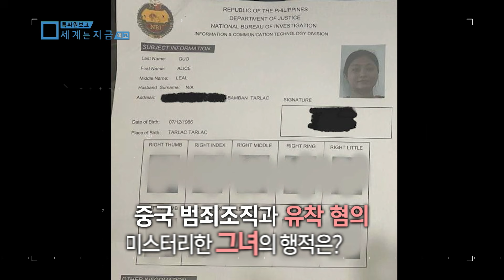특파원보고 세계는 지금 예고 (KBS_369회_2024.08.31.방송 예고) 토요일 밤 09:40 KBS 1TV 방송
■ 그녀를 믿지 마세요, 필리핀 시장 간첩 논란
필리핀 북부의 소도시 밤반의 여시장이 필리핀 전역을 충격에 빠트렸다. 논란의 주인공은 35세 젊은 여시장 앨리스 궈. 2022년 선출 이후 인기 프랜차이즈 체인점 맥도날드와 졸리비를 유치하여 마을을 빠르게 발전시켰고, SNS를 통해 친근하고 다정한 모습을 보여주며 사람들의 호감을 얻었다. 그런 그녀가 현재 인신매매와 금융사기를 저지른 중국 간첩이라는 혐의에 휩싸인 채 도피하여 행방이 묘연하다.

여러 의혹은 지난 3월 당국이 밤반에 위치한 한 중국 온라인 카지노를 급습하며 시작됐다. 현장에는 약 1,000명의 근로자가 불법으로 감금되어 있었고, 인신매매와 로맨스 스캠과 같은 금융범죄가 이루어진 증거들이 속출했다. 그런데 이 곳이 시장실의 바로 뒤편에 위치해 있을 뿐더러 건물 부지의 절반이 궈 시장의 소유로 밝혀진 것.

또한 궈 시장의 불투명한 과거는 그녀가 중국의 간첩이라는 또 다른 의혹을 낳았다. 지난 7월 궈 시장은 사기 혐의에 대한 관련성을 조사하기 위해 열린 상원청문회에서 자신의 과거를 묻는 모든 질문에 대해 “모른다”고 답했다. 또한 2022년 선거 유세 당시 자신이 필리핀인 어머니와 중국인 아버지 사이에서 태어났다고 했으나, 이는 그녀의 출생증명서에 기재된 사실과 달랐다. 이 날 궈 시장이 수많은 증언을 거부하고 답변을 회피하면서 필리핀 당국은 그녀를 시장에서 해임시킨 뒤 체포 명령을 내렸다. 하지만 그녀는 이미 해외로 도피해 버린 뒤였다. 미스터리한 앨리스 궈의 행적을 함께 추적해본다.

■ 미국, 다가오는 상업용 부동산 위기
세계 경제의 중심지, 뉴욕이 흔들리고 있다. 텅 빈 사무실들이 늘어나게 되면서 뉴욕의 상업용 부동산 시장은 큰 위기에 봉착했다. 현재 뉴욕 사무실 공실률은 팬데믹 이전 대비 2배 이상 급증하여 20%를 육박한다. 심지어 맨해튼은 23.6%의 공실률을 기록했다.

브로드웨이에 위치한 한 사무실이 2014년 6억 5백만 달러에 매입되어 올해 초 2억 달러에도 못 미치는 금액에 매각되었다. 또 다른 건물 또한 1억 5,300만 달러에 매입하여 1/3도 못 미치는 5,000만 달러 미만의 가격으로 매각되었다. 뉴욕 내 이러한 손실을 겪은 상업용 부동산은 이 외에도 수두룩하다. 지난해 12월 발표된 한 보고서에 따르면 약 860억 달러에 달하는 미국 부실 부동산 가치의 41%를 사무실, 즉 상업용 부동산이 차지했다.

이에 따라 은행 대출을 받아가면서 건물을 매입했던 부동산 소유주들의 파산이 잇따르고 있다. 매수 시점 대비 매섭게 치솟는 금리와 불어나는 이자를 견디지 못하는 것이다. 따라서 이러한 상업용 부동산의 위기가 금융위기로 이어질 수도 있다는 경고 또한 나오고 있다. 강윤기 PD가 현지에 직접 방문하여 취재한 침체된 뉴욕 부동산 시장을 함께 살펴보고, 그 원인을 분석해본다.